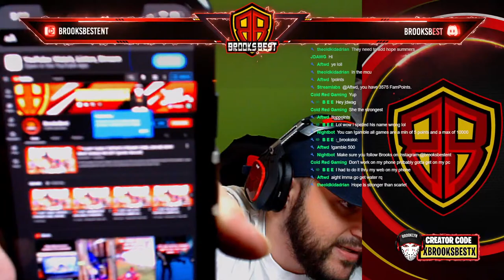🔴**LIVE** EARLY FORTNITE STREAM!! COME JOIN ME NOW!! WHAT SHOULD WE DO?! (!points !discord)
Fortnite gang!! Lets get it poppin come join on on this live and turn up!!

Also be active in chat for more than 2min consistently or nightbot will remove you from the giveaway.